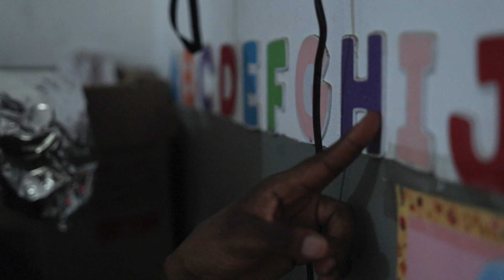Pathway to Education: Breaking Ground in Ghana (1 min. trailer)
BYU-Pathway Worldwide began working with students in Ghana 15 years ago. Advanced reporting students in the BYU School of Communications traveled to Ghana to see how Pathway is changing people’s lives and making a more prosperous future possible.

The world premiere is Tuesday, April 16, 2024 at 5 p.m. in the Alice Louise Reynolds Auditorium on the first floor of the Harold B. Lee Library (1060 HBLL) at BYU.